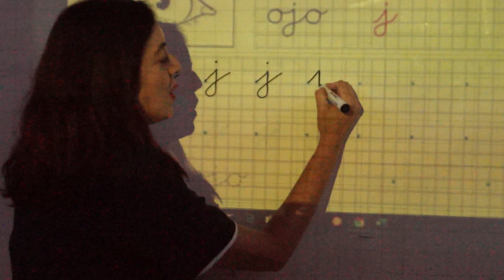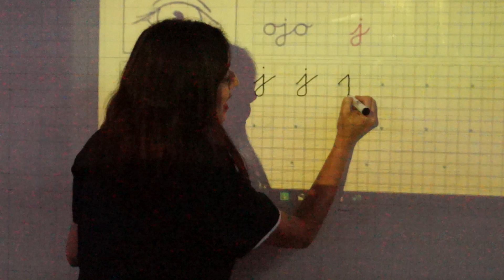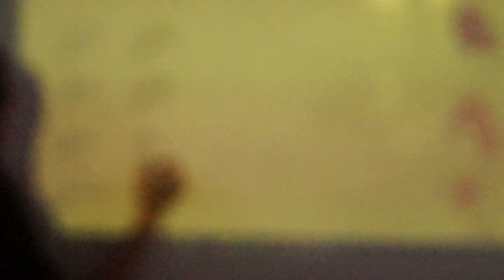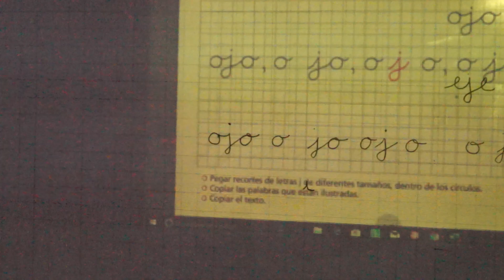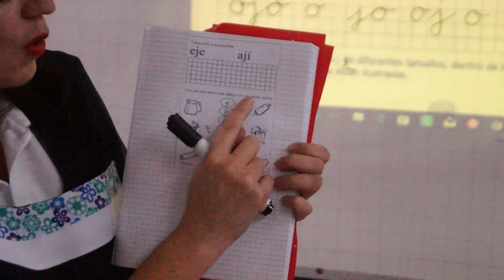Lenguaje Clase 2 , primero básico.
Escritura Lección ojo